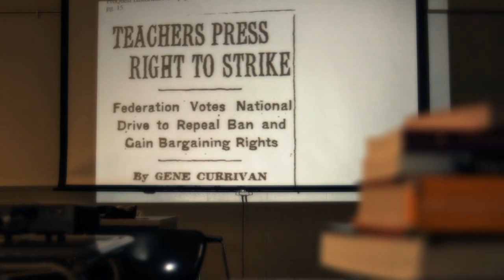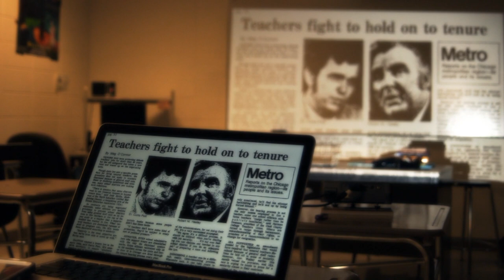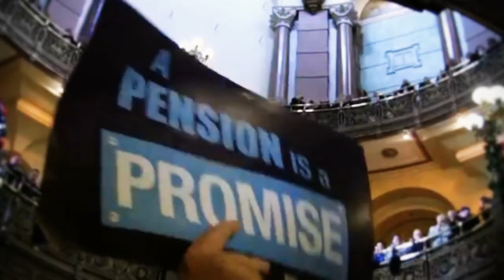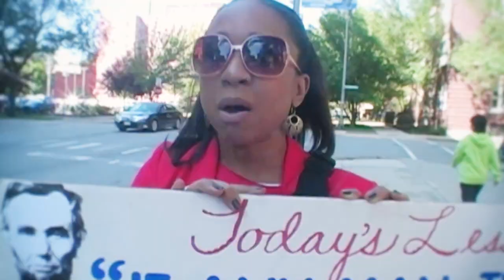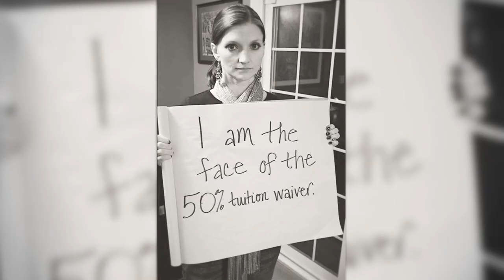Power Forward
This video made its debut at the 2013 Illinois Federation of Teachers convention.